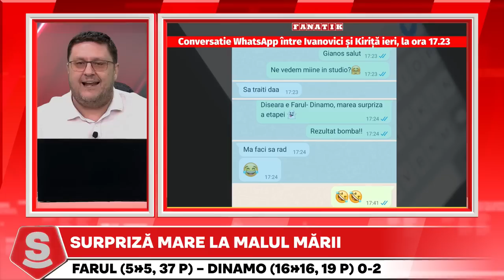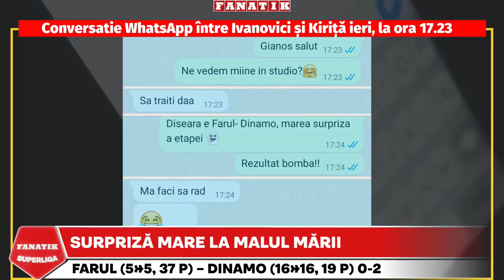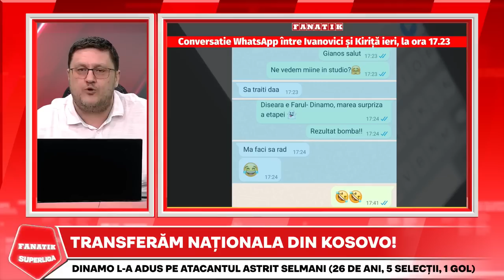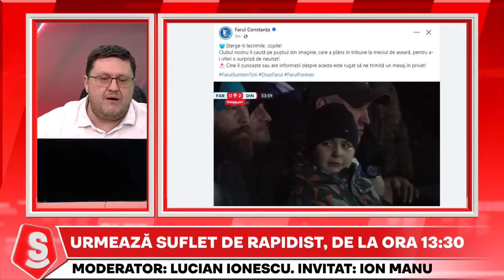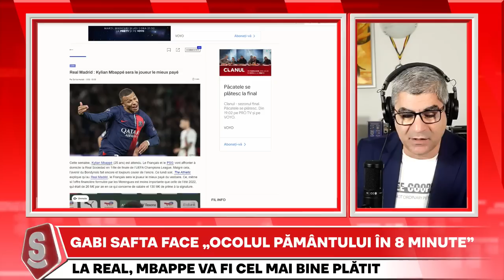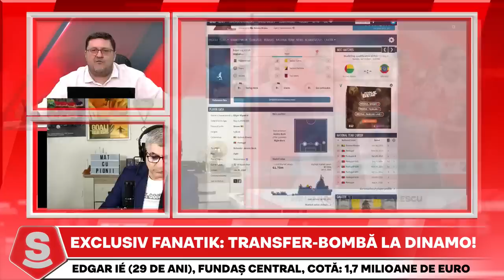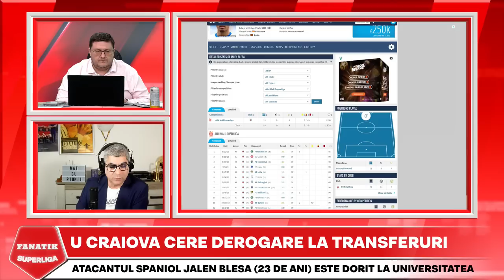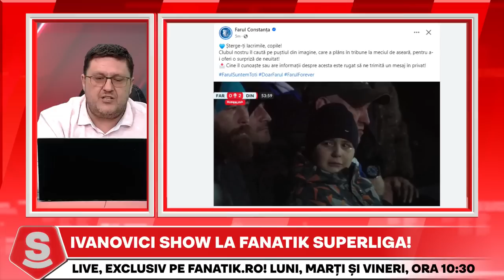Horia Ivanovici, SUPER SHOW cu Adrian Mutu, Gica Hagi, Cristi Tanase | Fanatik SuperLiga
Show de zile mari la FANATIK SuperLiga cu Horia Ivanovici alaturi de Adi Mutu, Gica Hagi, Andrei Nicolescu si Cristi Tanase. Adi Mutu a dezvaluit la FANATIK SuperLiga ce discutie a avut cu Nelutu Varga dupa CFR Cluj - Rapid 0-1, Gica Hagi a avut un discurs eveniment dupa Farul - Dinamo 0-2, Andrei Nicolescu a anuntat ultimul transfer pe care il pregateste Dinamo, iar Cristi Tanase a lamurit tot misterul scandalului in care a fost implicat. Invitatii Andrei Vochin, Florin Gardos, Giani Kirita si Florentin Petre au analizat la sange etapa 25 din SuperLiga